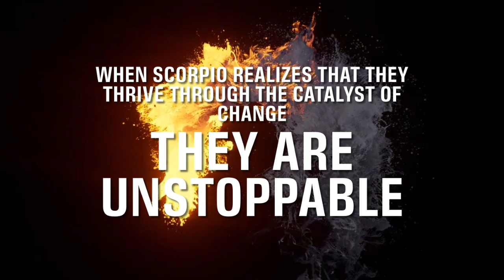Short Video- Some Things to Know: Scorpio Season ♏︎ & The Truth about Scorpio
Hi! I wanted to upload some bits of info from my Astro Course on our class about Scorpio as a sign! I edited it and made it a bit more cinematic but I feel what I talked about in this short video (a little long to be considered a full YouTube shorts but ya know) is really important for all of us in the upcoming weeks! I believe this is extremely important for everyone but may relate very much to anyone with strong Scorpio placements!
*Tropical Astrology